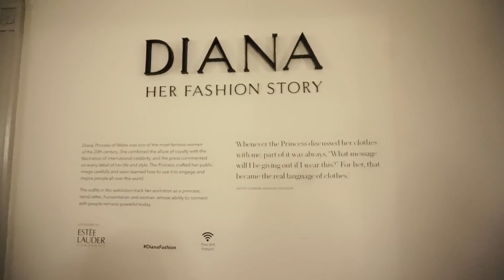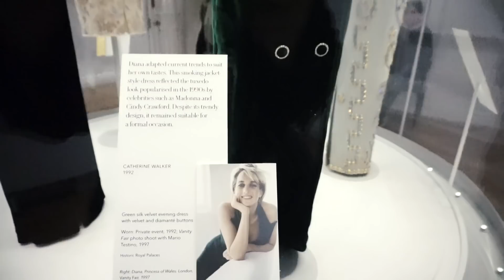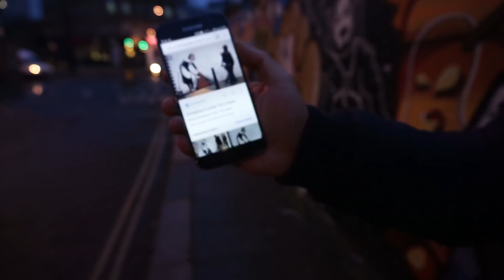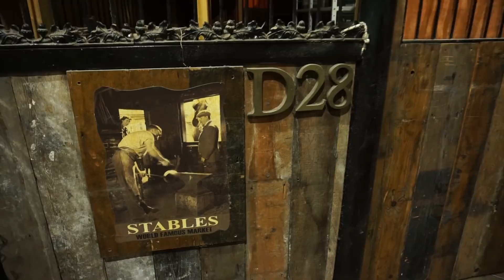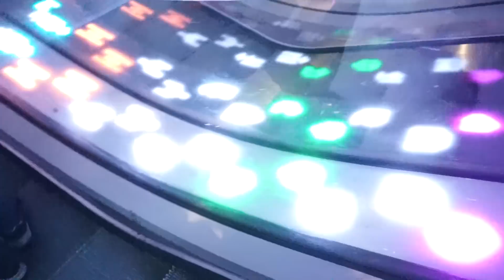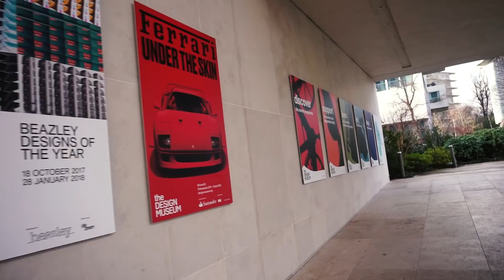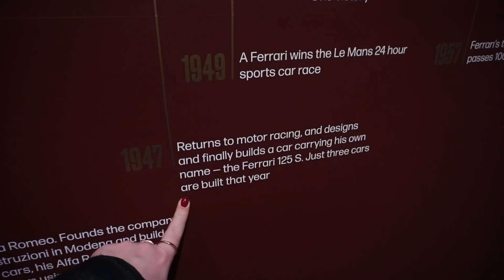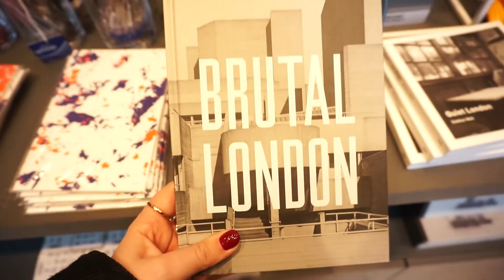Vlog z Londynu ✳ URBAN ✳ Ferrari i duuuuuużo gadania ✳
Mam nadzieję, że taki długi vlog Wam się podoba :-)
Miłej soboty Wam życzę :-)
R.